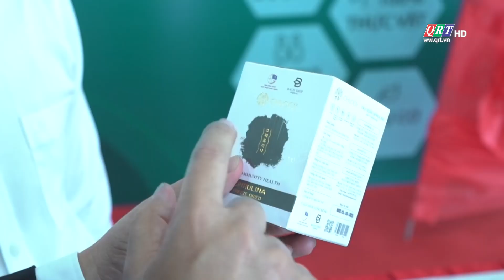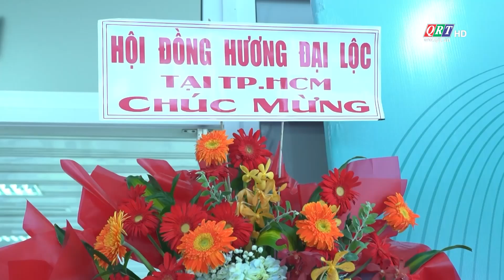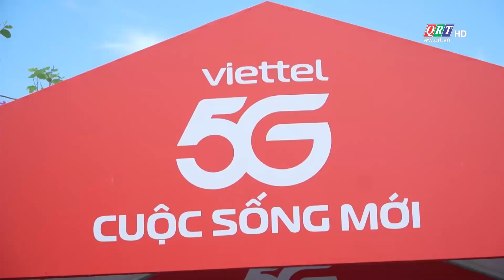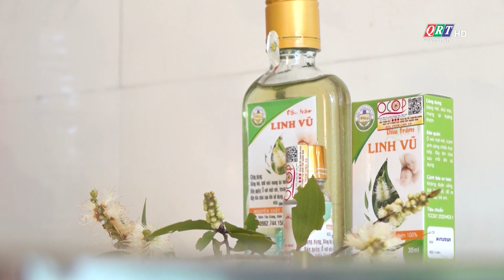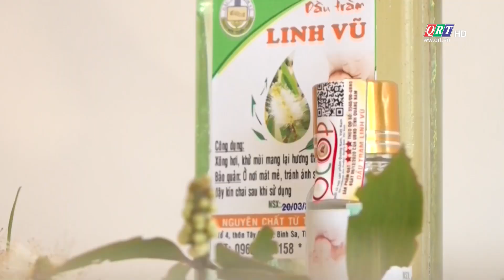Thông tin Khoa học Công nghệ | 21.10.2024 | QRT